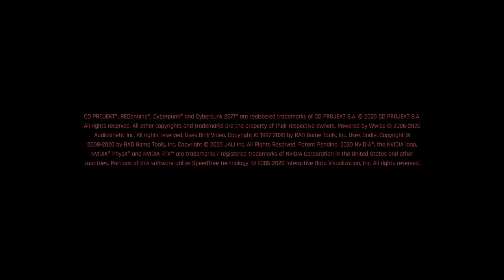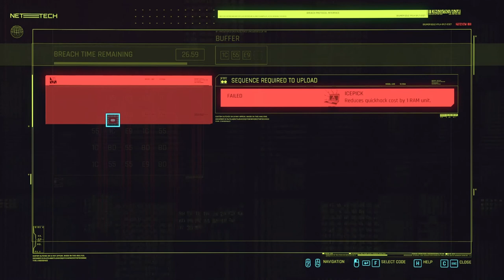So I am a cyber punk?-Cyberpunk 2077 (Ep.1)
I have just obtained Cyberpunk 2077! It shows promise of being a fun game for this channel!

P.S. I am sorry about the poor editing at the end. This game decided to show us the female chest, and I will NOT subject you people at home to it.